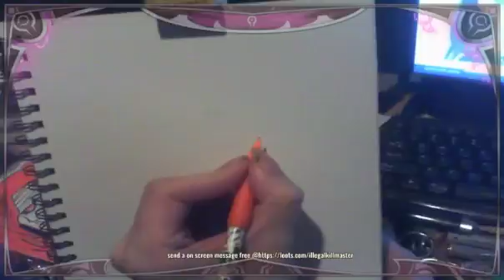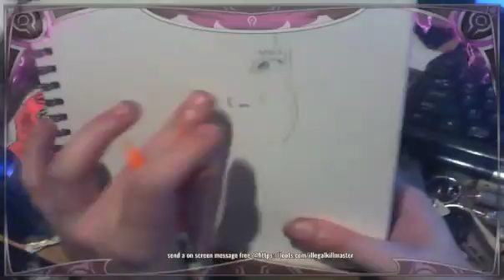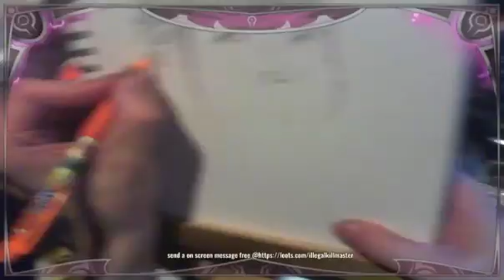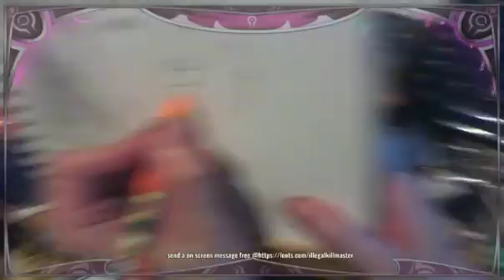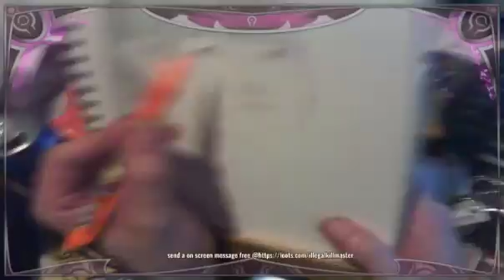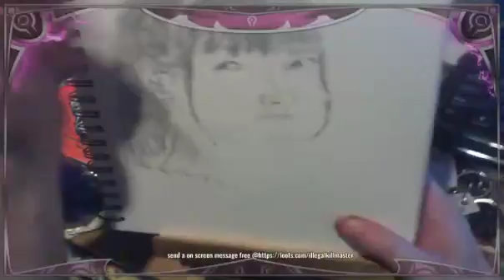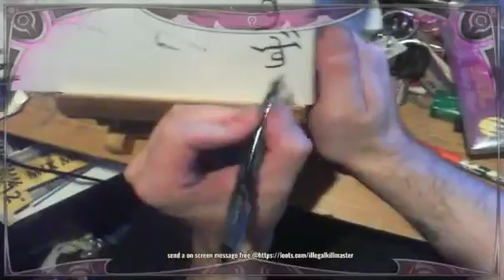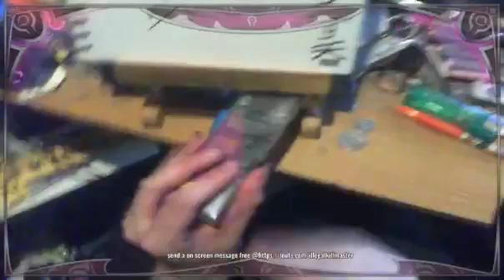Draw what you see: 中元すず香 (Su-metal)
music source no copyright indended